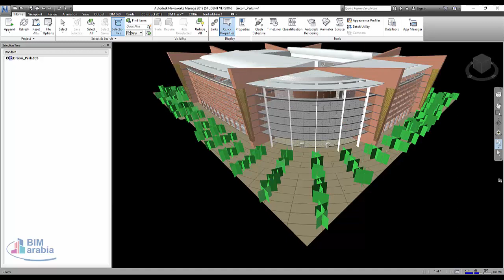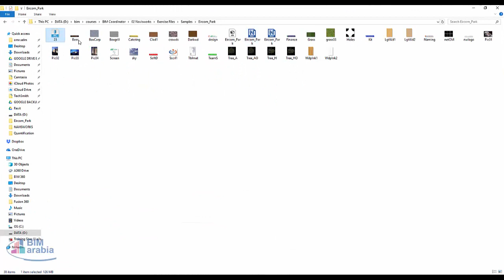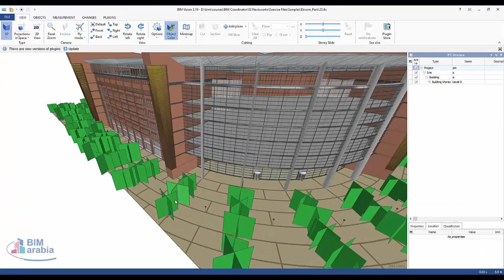iConstruct Smart IFC Exporter